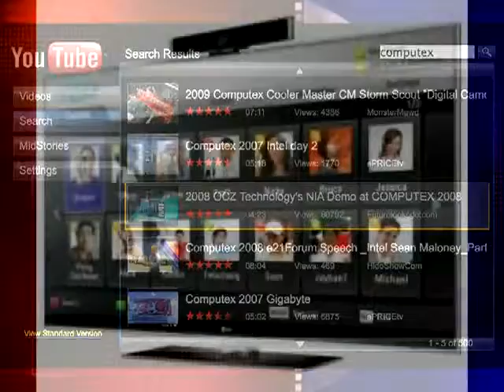Noticias con Horacio Cambeiro en Mega TV WPB (16/01/2010) Parte 7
Portfolio profesional y archivos de trabajos realizados como presentador de noticias por el periodista Horacio Cambeiro.
Tecnología e Internet. Televisores 3D, y skype para televisión, magic jack, celular, demanda contra magicjack, table de apple, McBook Touch, google atacado en China.